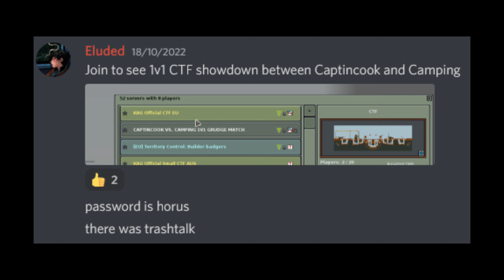King Arthur's Gold || kag (yet yet another random montage)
found banger song so i had to make a montage with it